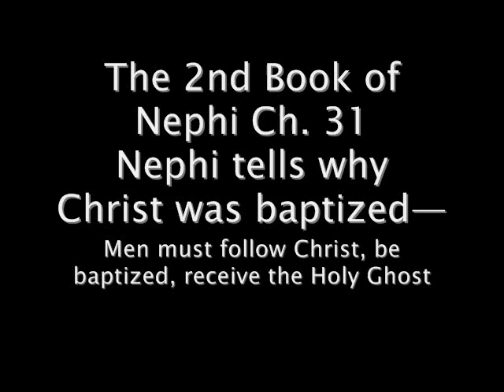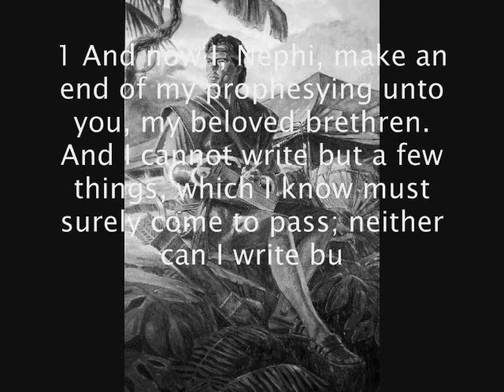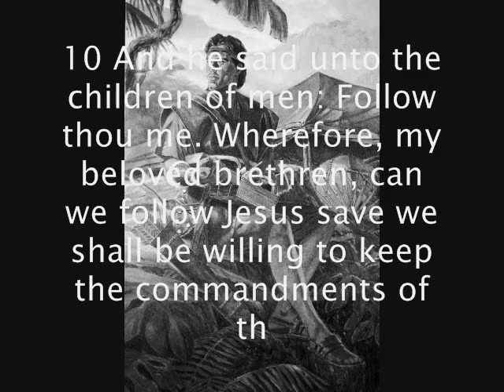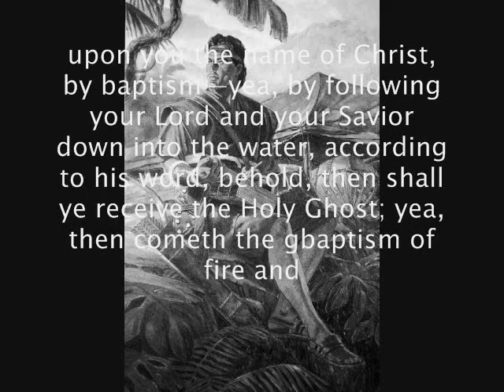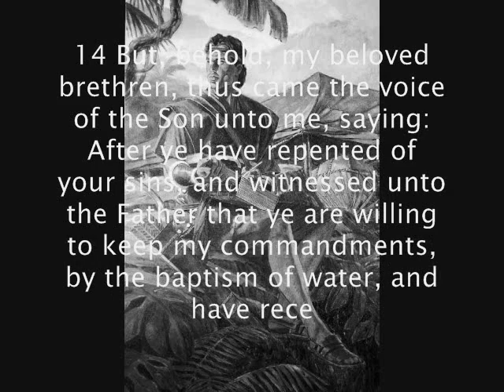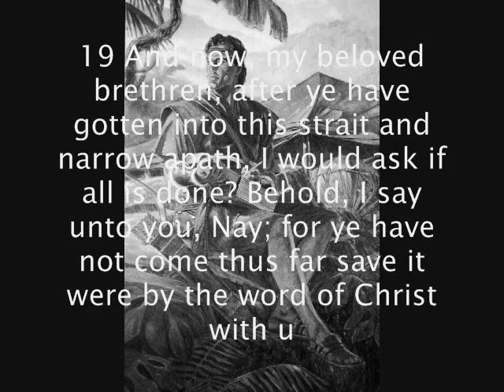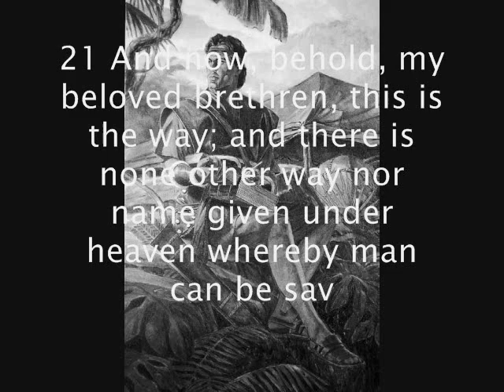Second Nephi Chapter 31 - Why Christ was Baptized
For a copy of the Book of Mormon at no cost to you,

Any new member of the LDS church or converts to the church should read this chapter first. It explains the baptismal covenant and what is expected of true followers of Jesus, for surely BAPTISM is not the end of the journey but the beginning.
If you would like this chapter read to you or any and all chapters of the Book of Mormon to be read to you via the internet,

THE SECOND BOOK OF NEPHI
CHAPTER 31
Nephi tells why Christ was baptized—Men must follow Christ, be baptized, receive the Holy Ghost, and endure to the end to be saved—Repentance and baptism are the gate to the strait and narrow path—Eternal life comes to those who keep the commandments after baptism.
Between 559 and 545 B.C.